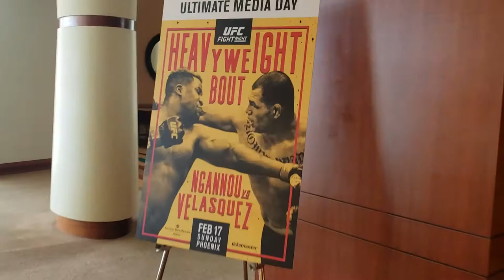Fight Week: Manny Bermudez UFC on ESPN 1 Part Two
Boston's Manny Bermudez goes through his media obligations throughout the Friday, two days before UFC Phoenix.